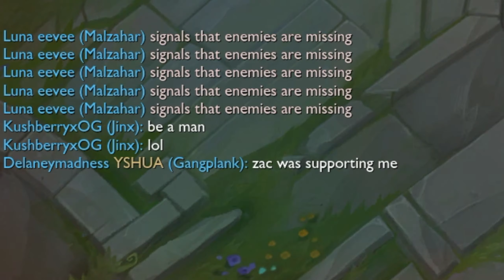League of Legends but I actually just play League of Legends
Enjoy me